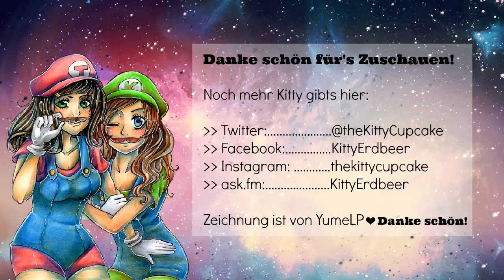Let's Play Die Sims 3 [No.69] Schnarchkonzert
❦ IN DER VIDEOBESCHREIBUNG GIBTS 4 ERDBEEREN ❦

➮ Meine Erweiterungen:
Einfach Tierisch
Supernatural
Katy Perry Sweet Treats
Vier Jahreszeiten

DU WILLST NOCH MEHR KITTY?

TECHNIK:

➮ Video + Ingamesound nehme ich mit Fraps auf.
➮ Meine Stimme nehme ich mit No23Recorder auf.
➮ Ich schneide & rendere mit Camtasia.
➮ Ich habe ein Logitech G35.